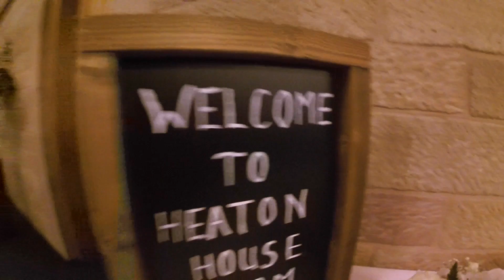Heaton House Farm Wedding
Heaton House Farm hosted a spectacular wedding for Andy and Keelie, together with their wedding guests they tied the knot in style..

Entertainment was supplied by Howard Wing, the UK's favourite wedding entertainer..

Heaton House Farm is a bespoke wedding venue, set on the borders of Staffordshire and Cheshire, it is the obvious choice to host your big day, whether it involves a civil ceremony, a traditional reception following a church wedding, and any type of celebration.

Heaton House Farm is owned and run by Margaret, Mick and Sarah, their daughter. With their team, they love to meet couples to discuss their fun and new ideas.

The family made the decision to diversify from a working dairy farm into utilising the barns on an all year round basis. A fantastic barn wedding venue, which is concealed behind the farming facade. It will surprise anybody with its stunning beauty, whilst blending rustic charm with a modern, contemporary finish.

Also very proud to announce the title of Best Regional Wedding Venue, and National Finalists, at the esteemed Wedding Industry Awards, in 2014..

For more details of this stunning wedding venue, please use the details below..

Heaton House Farm
Rushton Spencer,
Macclesfield.
Cheshire.
SK11 0RD
United Kingdom